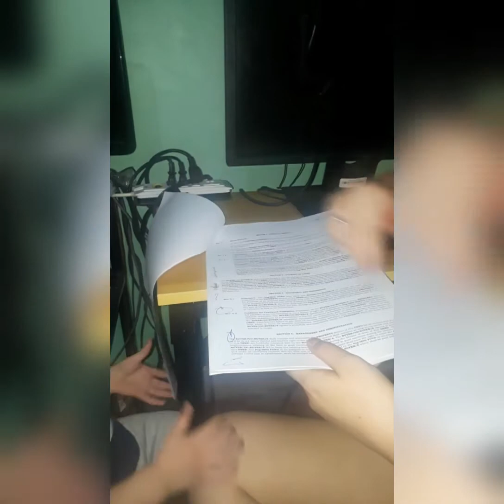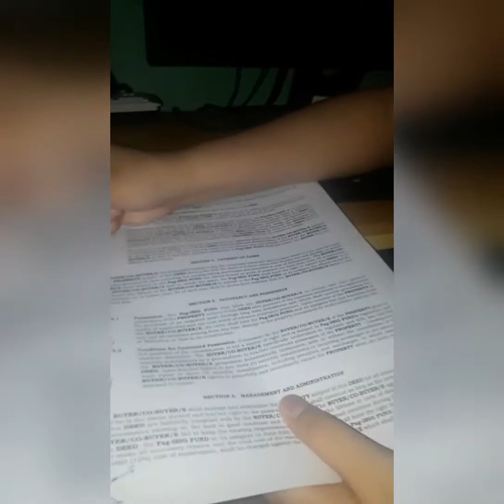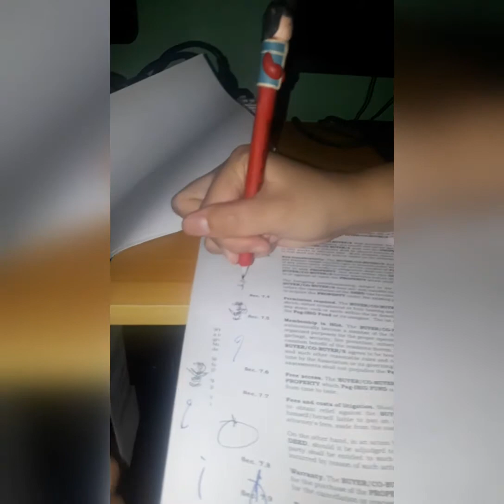Perma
MAY BAHAY NA KAMI..